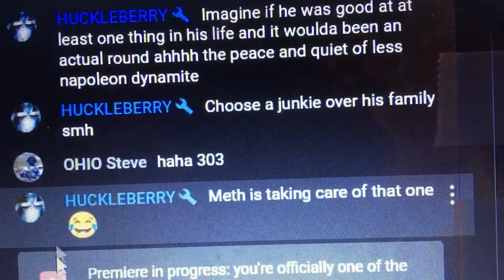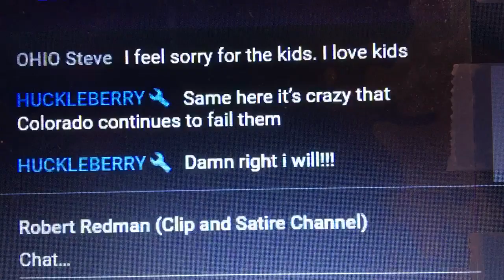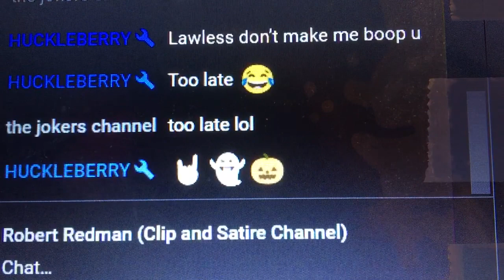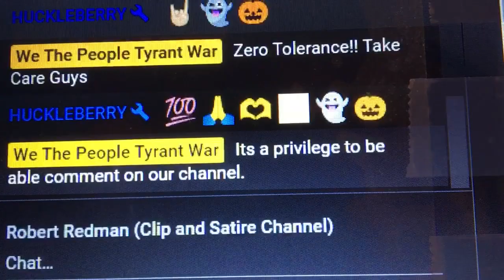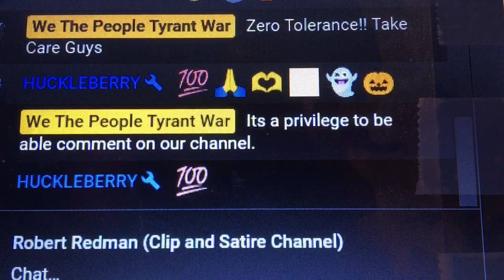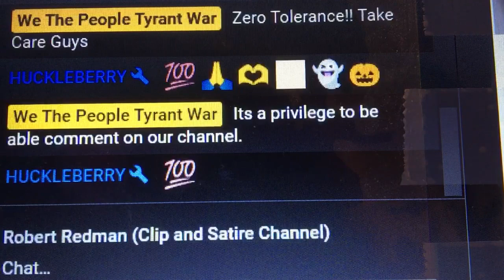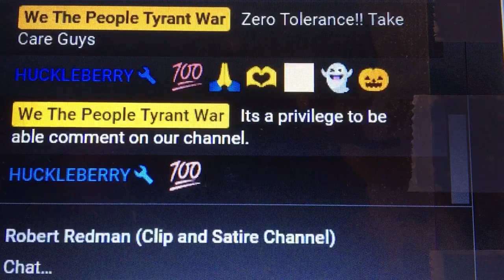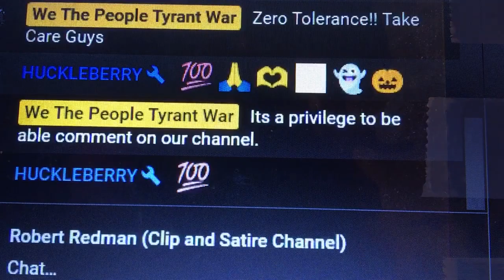WTPTW has NO INTEGRITY and an OBSESSION with Liberty Bird. WTPTW exhibits STALKER BEHAVIOR.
9/25/2023 NO INTEGRITY WTPTW, you are laughable, son. You and your STALKER Bitch mod Skankleberry are BOTH JOKS in our Community.
Next WTPUSSYTW will be modding Lady Lie Lie and dishonest abe (insert WTPTW giggle here.).
And STOP exploiting @BeanieB412 for clicks and views. That is some SICK behavior you exhibit Anthony L aka WTPTW.
Does Fuckleberry suck you off to keep that wrench and then toss you $5 ?
LMFAO, Skankleberry has been married 5 times and working on her 6th. (Insert WTPTW giggle here).